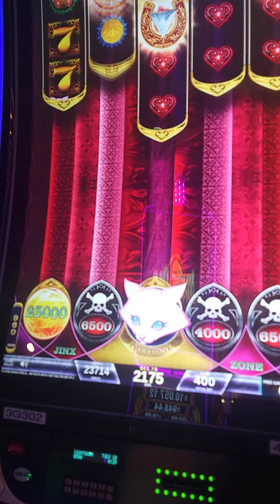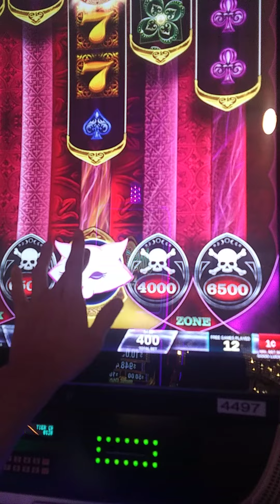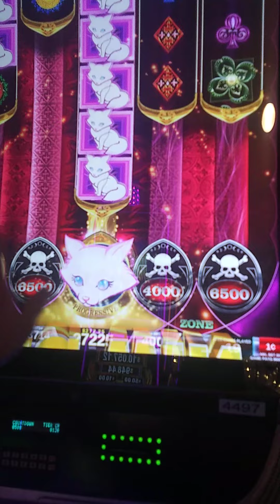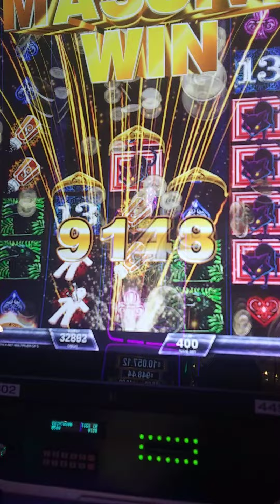Hexbreaker slot bonus.. no 🐱 but $322.25 win!